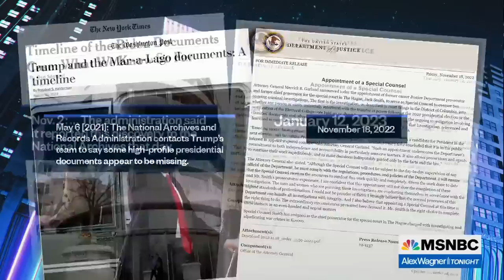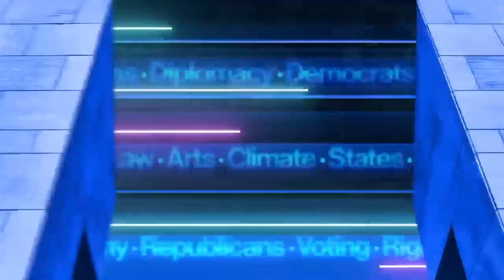Politically intimidated Garland overcompensates with Biden special counsel: Hasan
Harry Litman, former U.S. attorney, talks with Mehdi Hasan about A.G. Merrick Garland's effort to appear non-partisan by appointing a conservative Republican Trump-appointee as the special counsel investigating classified documents found at President Biden's properties, and the futility of trying to appease Republican complaints.